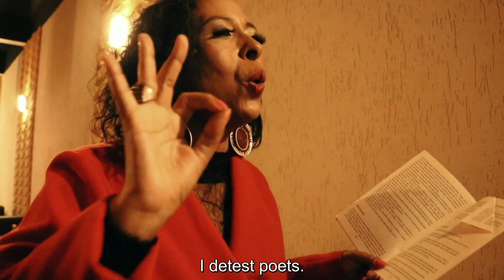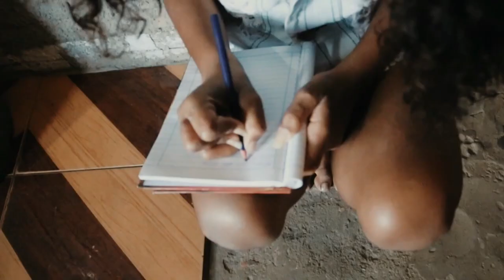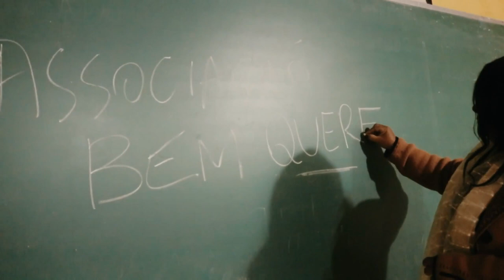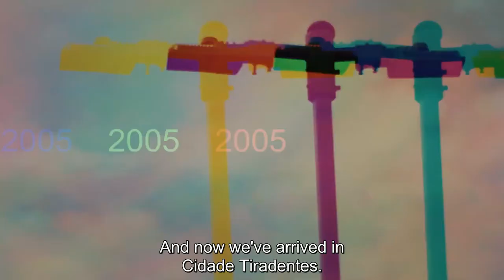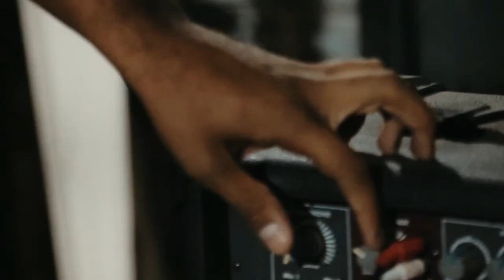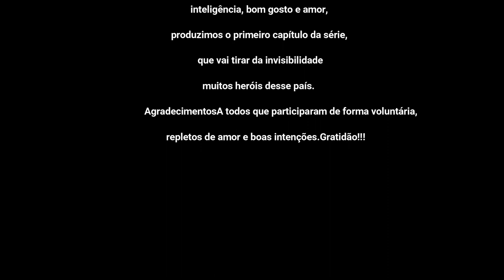IGNORED WEALTH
“With just a camera in our hands, our creativity, intelligence, good taste and love, the author, lecturer and cultural activist Claudia Canto and the film-make Rafael Bone, have produced the first chapter in the series “Disregarded Riches”, which aims to bring many unsung heroes of our country-Brazil, out of invisibility and into the light. We thank everyone who volunteered and participated, with love, care, and the best of intentions. Our gratitude and thanks to all!”

The film “Disregarded Riches” is set in the district of Cidade Tiradentes, a large municipality located to the extreme east of the megacity of São Paulo, Brazil. Cidade Tiradentes, Latin America’s largest public housing project inaugurated in the early 1980s, with a total population of 220,000 inhabitants. The project was built to house both migrant workers from the Northeast and rural interior of Brazil, and the residents of overcrowded districts in São Paulo itself. Located some 35 kilometres from the centre of São Paulo, the municipality suffers from problems of isolation, poor services, lack of opportunities for formal employment; yet, at the same time, there is a rich musical culture, a thriving network of civil associations and societies, and a creative, resourceful, diverse people. The film “Disregarded Riches”, starring the residents of the district, sets out to show us something of this society. The film follows the childhood and upbringing of the young Cláudia Canto, showing us the precarious existence of Cláudia’s family, who live in extreme poverty in a favela with no bathroom. In desperate circumstances, Cláudia’s mother decides that the only option is to invade an abandoned plot of land and build a house there, but the family is finally saved by the offer of a house in the newly built housing projects of the nearby Cidade Tiradentes. Cláudia and Rafael introduce us to the culture of the district, with performances by the rap collective Família Barro Branco, who also provide the soundtrack to Disregarded Riches; the Vovós de Tiradentes, a rap group of mature women led by MC Vovó Benta. We also meet the social poet Pedro Monteiro, originally from the Northeastern state of Piauí, and, to conclude, we hear a sample of Brazil’s best-known musical form, a samba song originating from the rural areas of Brazil, another Northeastern state of Bahia, all representing the diverse heritage and the “disregarded riches” of Cidade Tiradentes.